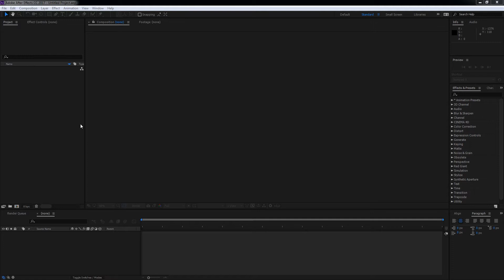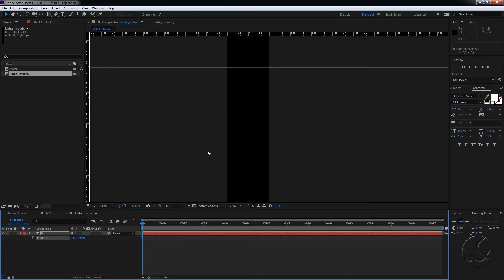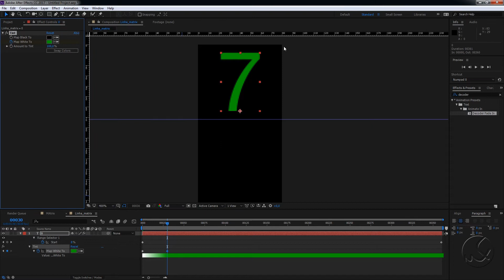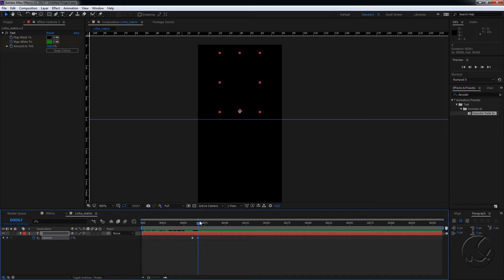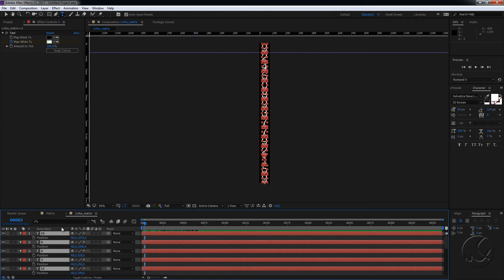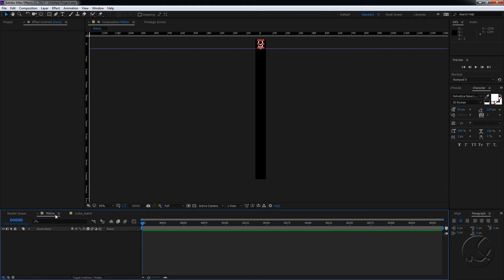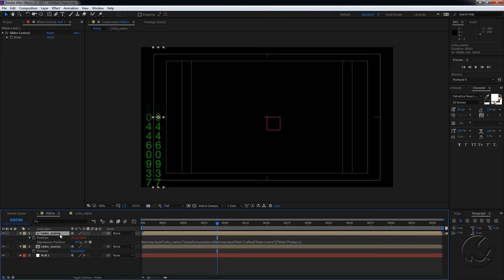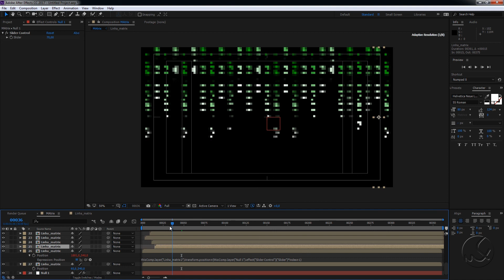Tutorial - Matrix Raining Code After Effects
In this tutorial "Matrix Raining Code After Effects" I will teach you how to create the animation of the movie The Matrix, letters (numbers) falling over the screen. In a simple and quick way we will learn to produce this effect and control it with After Effects Expressions.

Nesse Tutorial "Matrix Raining Code" vou ensinar vocês a criar a animação do filme The Matrix, que são letras (números) caindo na tela. De maneira simples e rápida vamos aprender a produzir esse efeito e ainda controlá-lo com as Expressions do After Effects.

Requirements for this tutorial: After Effects (Basic)